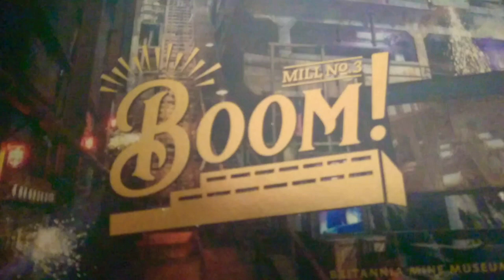Britannia Beach Mining Museum New Attraction BOOM!!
Preview of the new BOOM attraction coming in June.

Check out my podcast, The Future Of Drones Is Here, on Anchor